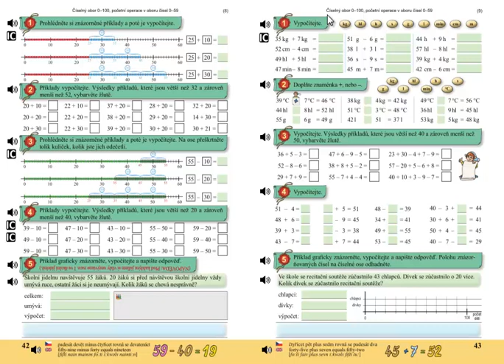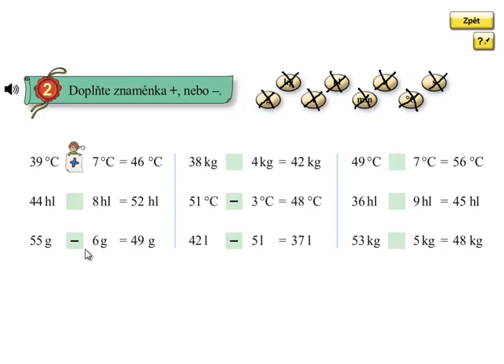Pamětné sčítání a odčítání do 100; Matýskova matematika 5.díl, strana 43, cvičení 2